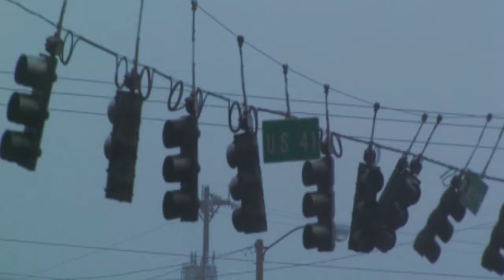2005 Hurricane Season: A Year No One Wants to See Again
A look at whether the record-shattering, hyperactive and highly destructive hurricane season of 2005 can happen again in South Florida.